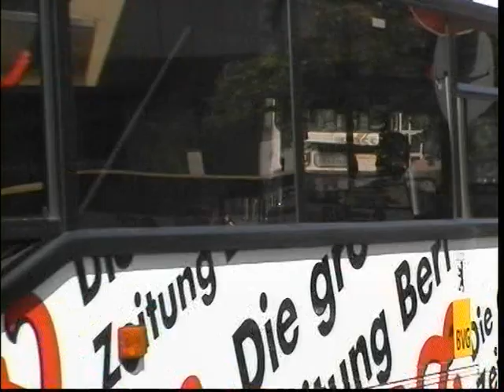Berlin BVG 101 - Busverkehr am Hardenbergplatz im Juli und November 1996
Aufgenommen in Berlin am Hardenbergplatz auf MiniDV: